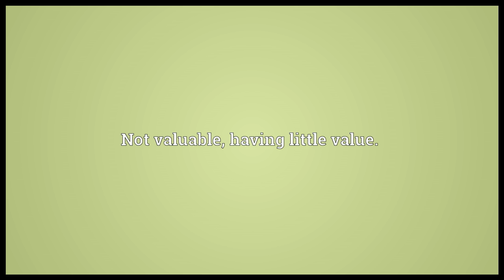Unvaluable Meaning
Video shows what unvaluable means. Invaluable; beyond price.. Not valuable; having little value..  unvaluable pronunciation. How to pronounce, definition by Wiktionary dictionary. unvaluable meaning. Powered by MaryTTS